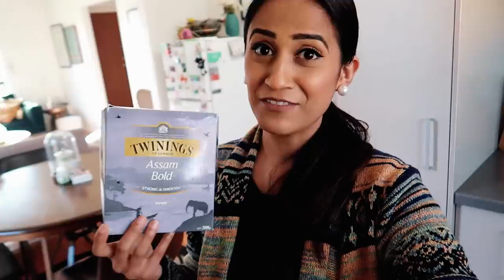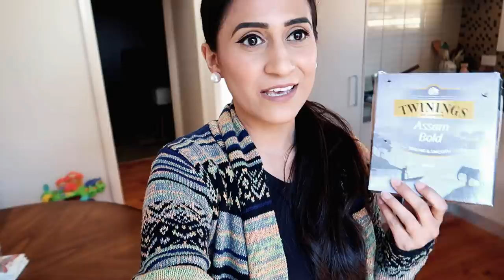First Cup of Karak Chai | New Macbook Pro 2020 | Farrah Zaur | Australia | Pakistan Vlog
Just sharing sneak peaks of my weekly routine.